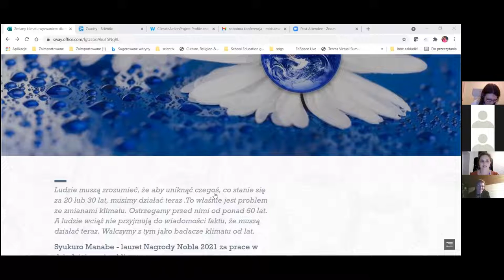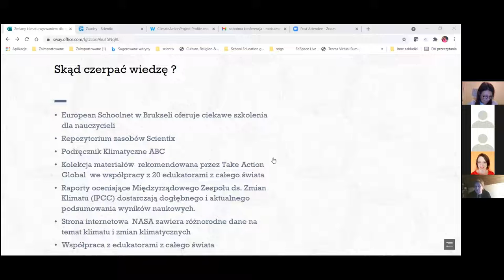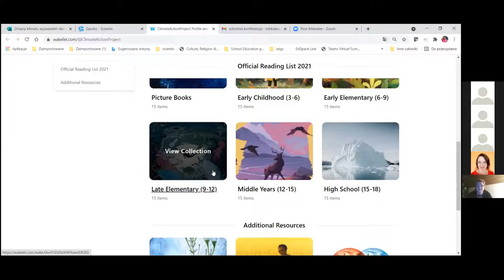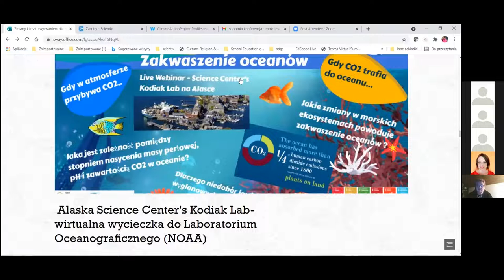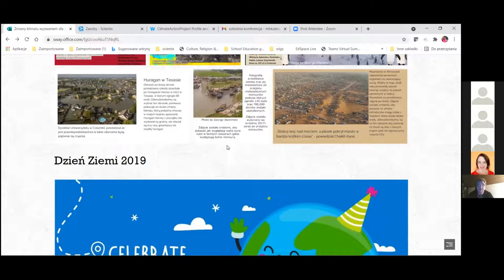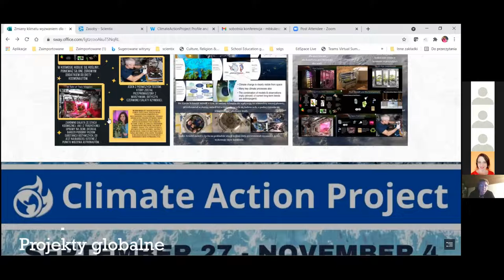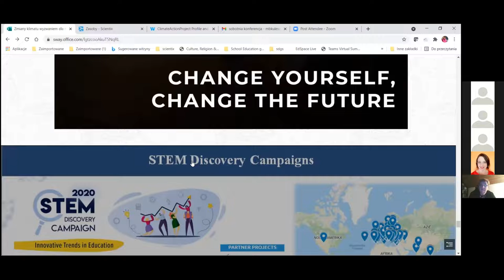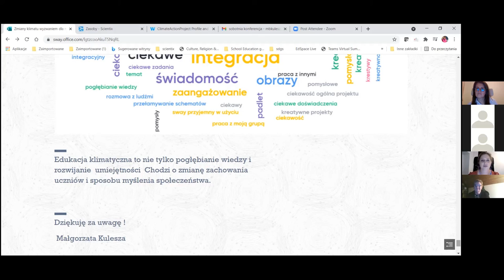"Zmiany klimatu wyzwaniem dla nas wszystkich"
Małgorzata Kulesza: "Zmiany klimatu wyzwaniem dla nas wszystkich"

Zapraszamy oglądania nagrań z trzeciego spotkania edukacyjnego online z cyklu “Jednodniówka edukacyjna”. Cykliczne Jednodniówki edukacyjne poruszają tematy obecne w aktualnych dyskusjach nauczycieli, akademików, edukatorów oraz obecne wśród rozmów rodziców/opiekunów i uczniów. Jako organizacja wspierająca ważne społeczne projekty takie jak Wikipedia, Wikiźródła czy Wikisłownik, mamy doświadczenie w budowaniu efektywnych narzędzi i metod współpracy dotyczących edukacji w przestrzeni wirtualnej i pragniemy je skonfrontować z szeroką publicznością.